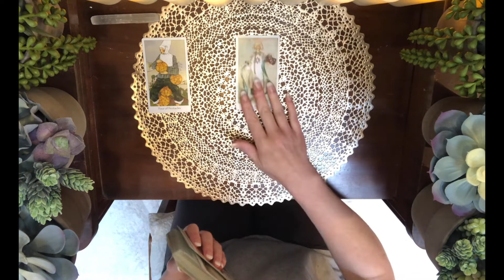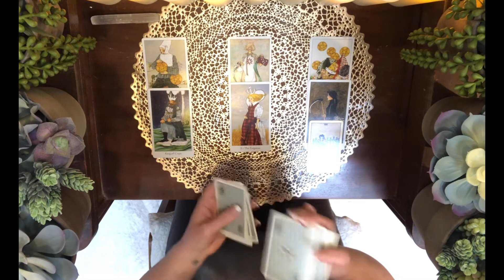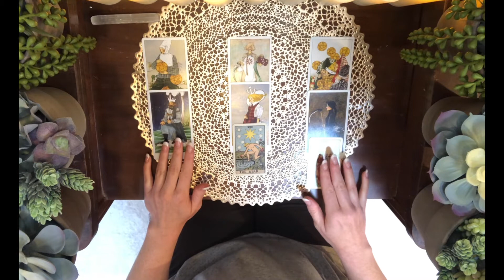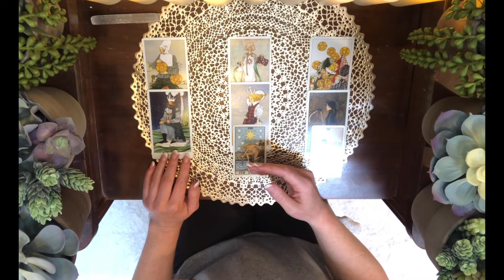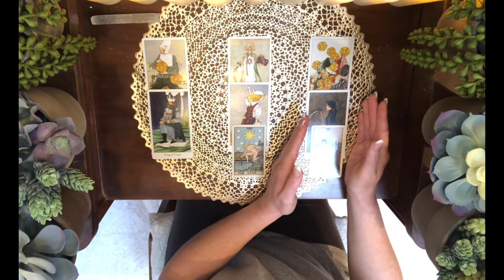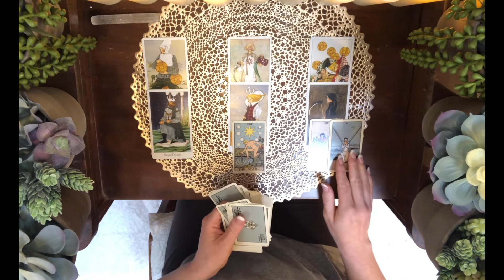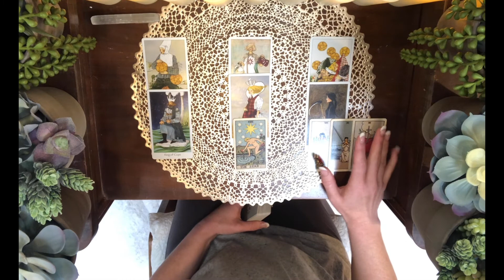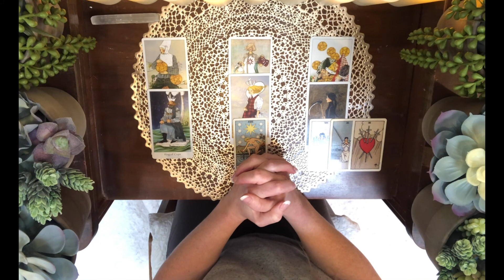SCORPIO "HEALING Will Come From CREATING this" JUNE 13-20 Weekly Tarot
Thank you for checking out my new channel! I'm sending you all love and light. These are general readings. Take what resonates and leave the rest.